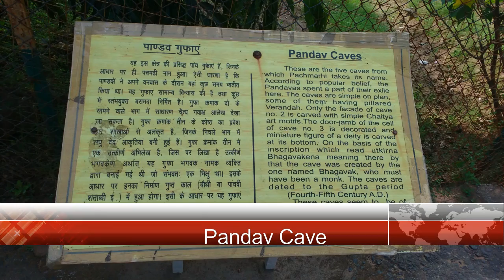Pachmarhi Trip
Pachmarhi is a small Hill-Station in the heart of India(Madhya Pradesh).